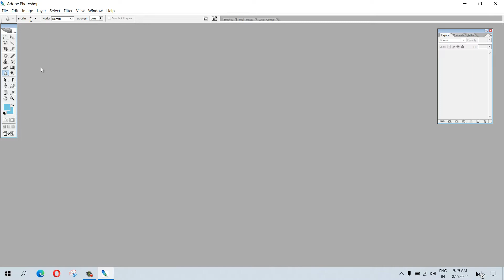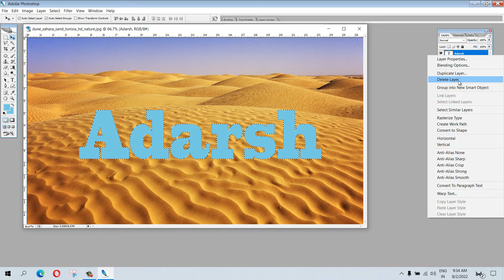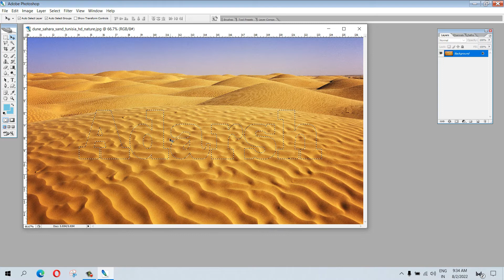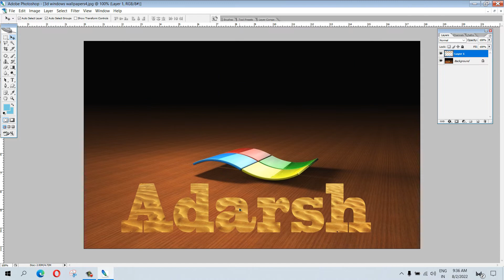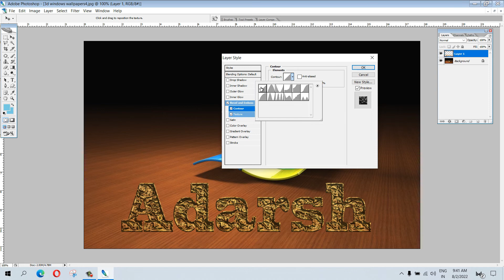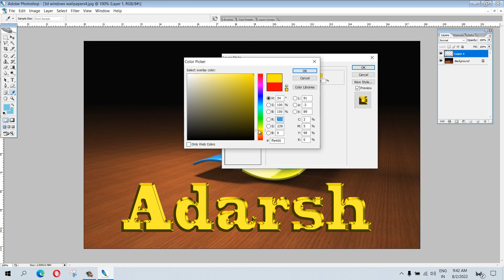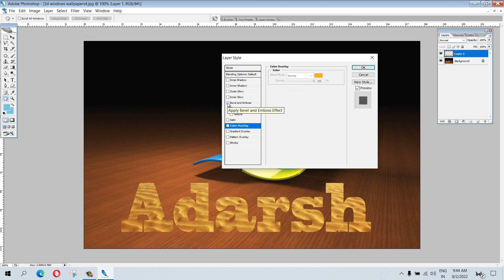Photoshop 3D Text Effect: How to create a 3D text effect in Photoshop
In this video, we're going to show you how to Photoshop text on background pictures! This is a skill that is essential for creating custom designs, and we're going to teach you everything you need to know in this video.

If you're looking to add some text to a background picture, then this is the tutorial for you! We'll show you how to add text to photos, and even provide some tips and tricks along the way. By the end of this video, you'll be able to Photoshop text on background pictures like a pro!
How to Photoshop Text on Background Pictures: The Ultimate guide (How to Make a Textured Background in Photoshop)
is video me aap sikhenge ki kisi Text me Ham Color ki jagah Image kaise daal sakte hain. sath hi ek se ek beautiful effect aap create kar sakte hain.